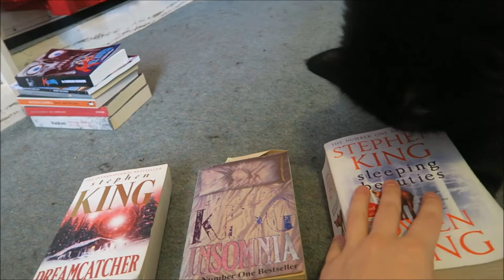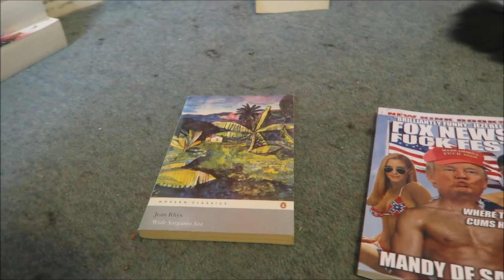My Cat Picks My TBR #5 [REVIEWS]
BOOKS MENTIONED:
Irvine Welsh - Porno
Stephen King - Dreamcatcher
Stephen King - Insomnia
Stephen Kign and Owen King - Sleeping Beauties
Jean Rhys - Wide Sargasso Sea
Mandy de Sandra - Fox News Fuck Fest
Cameron Roubique - Kill River
Malcolm Gladwell - David and Goliath
Haruki Murakami - Hard-Boiled Wonderland and the End of the World
Graham Greene - The Comedians
Stephen King - Bag of Bones
Haruki Murakami - What I Talk About When I Talk About Running
Haruki Murakami - Norwegian Wood